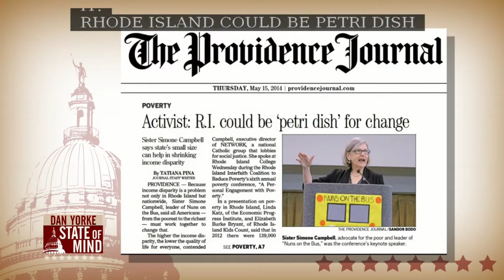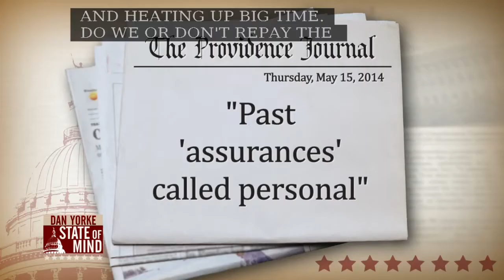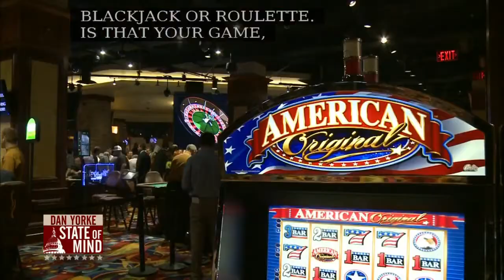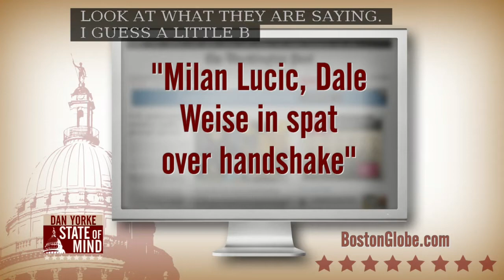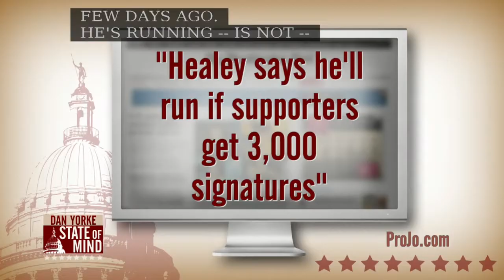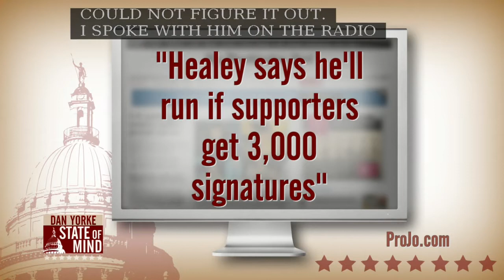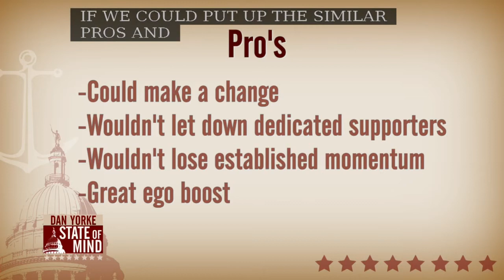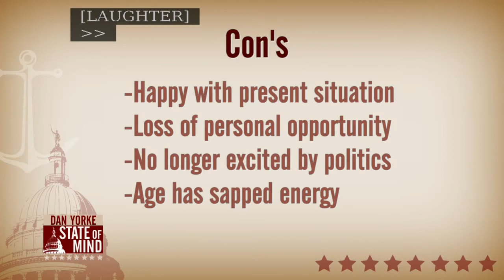Robert Healey on State of Mind